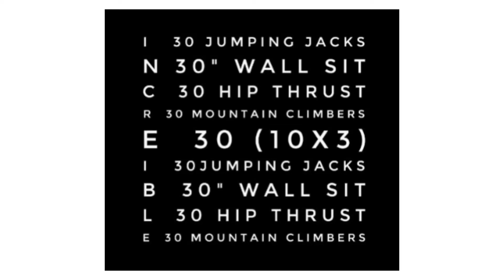INCREÍBLE Día 2 Entrenamiento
I 30 JUMPING JACKS
N 30" WALL SIT
C 30 HIP THRUST
R 30 MOUNTAIN CLIMBERS
E 30 (10 X3) PUSH UPS
B 30" WALL SIT L 30 HIP THRUST
E 30 MOUNTAIN CLIMBERS